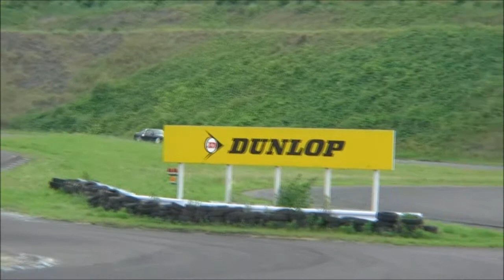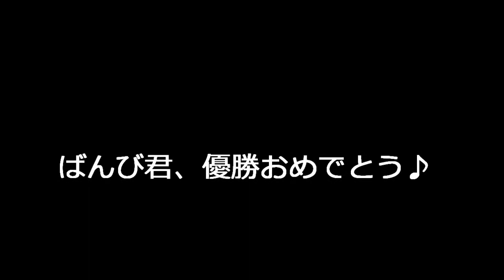2011.6.25本庄ﾌﾘｰｽﾀｲﾙﾁｬﾚﾝｼﾞGP Rd3 F3(中級)ｸﾗｽ優勝 ばんび君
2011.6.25本庄フリースタイルチャレンジＧＰ　第３戦
Ｆ３(中級)クラスで優勝した、ばんび君の走行動画！
初大会デビューして、初優勝しちゃいました！
BODY WORKS MATSUI ドリフト 本庄サーキット drift drifting jaapan 日産１８０ＳＸ　nissan honjyo circuit free style challenge grand prix round 3 intermediate level class